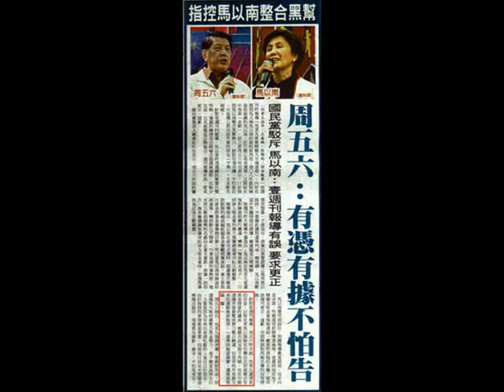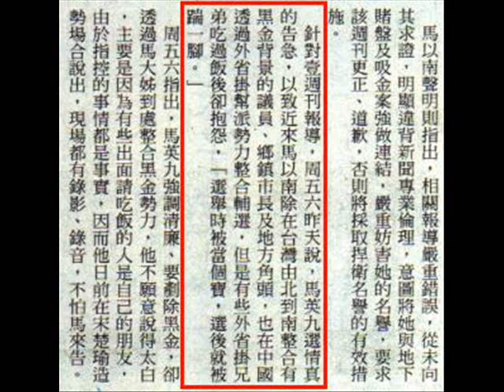20111117前國民黨立委周五六表示 日前指控馬以南整合黑幫勢力 絕對有憑有據不怕被告 只是擔心對出面作東的朋友「歹勢」才未點名說破